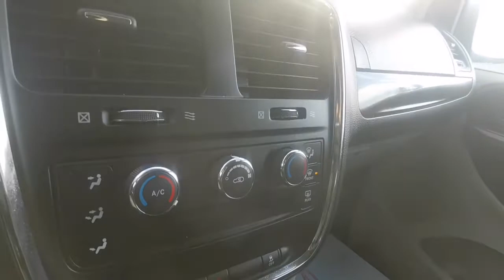2016 Dodge Grand Caravan SE SXT Black P4286A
New Tires, New Front & Rear Brakes, V6, 7 Passengers, Power Options!! We take all trades and offer financing!! Bad credit or first time buyer? We can establish or re-establish your credit with a wide variety of financial plans. Easy and fast financing with the highest approval rates!

*Prices are updated daily based on market conditions. For final price on this vehicle, head to Bathurst Honda's website. Please refer to our site for the most up to date pictures, information and availability on this vehicle. All the information provided is accurate however errors can occur. It is the purchaser's responsibility to verify: Year, Make, Model, Options and Remaining Warranty with the manufacturer prior to purchasing the vehicle. We guarantee a minimum of 1 key with all your pre-owned vehicles. An owner's manual is not guaranteed with our pre-owned vehicles. Check our great reviews!!!

** Payment Calculated with a $2500 cash down

Pneus neufs, Freins neufs (avant et arrière), V6, 7 passagers, Options électriques!! Nous prenons tous les échanges et offrons le financement!! Mauvais crédit ou premier achat? Nous pouvons rétablir ou bâtir votre crédit avec une grande variété de plans qui pourront convenir à votre situation financière particulière. Financement rapide et facile avec un des plus haut taux d’approbation!

*Le prix de vente est mis à jour quotidiennement en fonction des conditions du marché. Pour voir le prix final, veuillez visiter le site-web de Bathurst Honda. Toute l'information indiquée est valide, mais des erreurs sont possibles. L'acheteur est responsable de vérifier : la marque, le modèle, les options et la garantie avec le fabricant avant l'achat du véhicule. Nous garantissons un minimum de 1 clef avec tous nos véhicules d'occasion. Le manuel du propriétaire n'est pas garanti avec tous nos véhicules d'occasion.

** Paiement calculé avec un acompte de 2500$